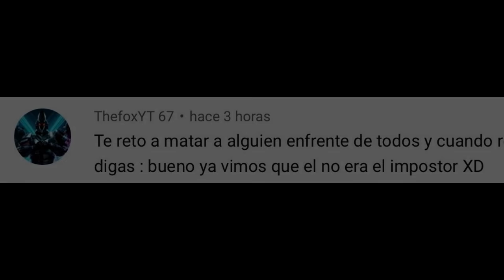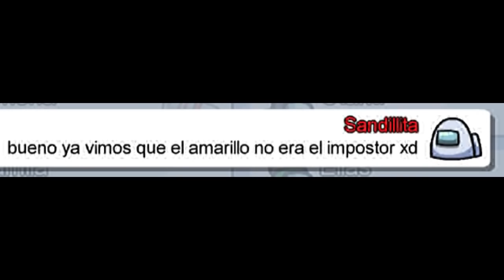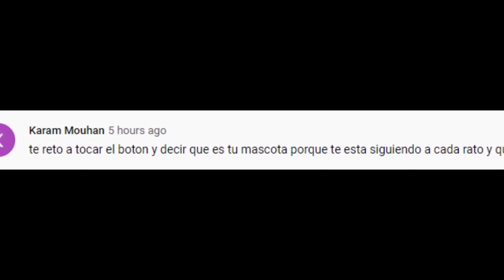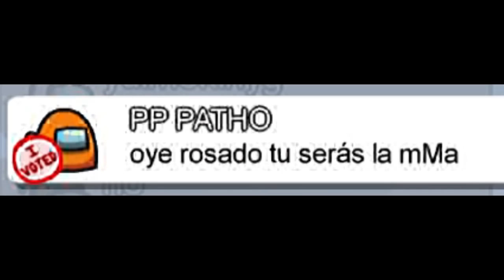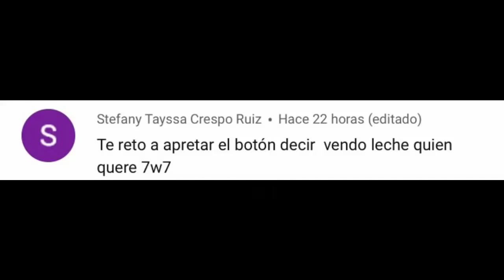SI TE RÍES PIERDES 😂 EN AMONG US #9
Holaa  ◕◡◕

🍜 Informacion del Juego :

retos en among us
momentos divertidos en among us
funny moments
momentos epicos